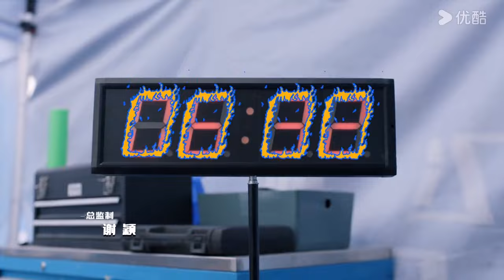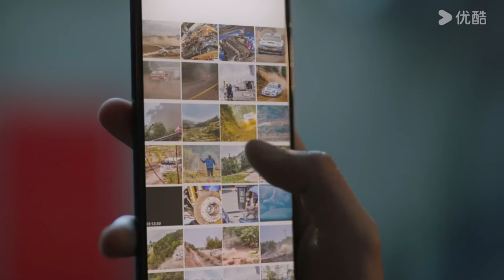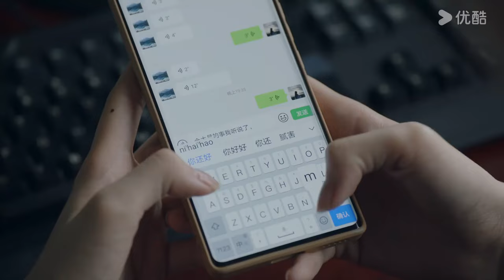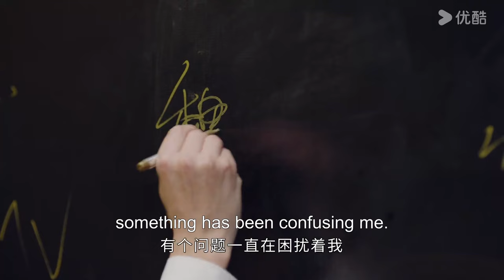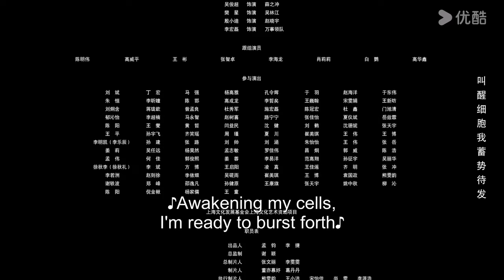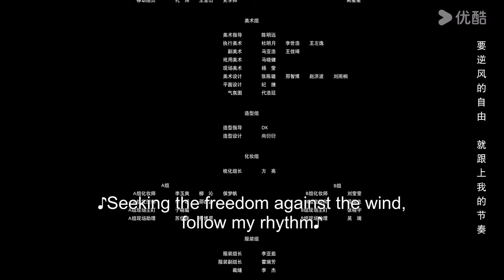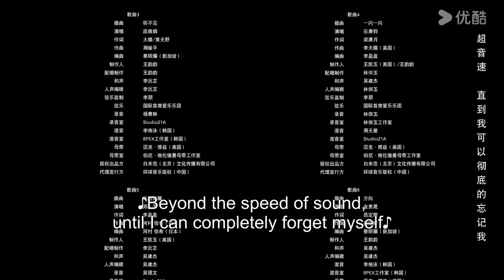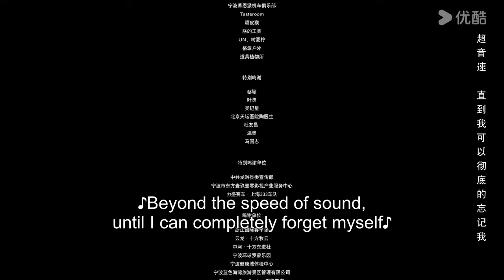[Pegasus] EP21 | Sport Racing Drama | Hu Xianxu/Wang Yanlin | YOUKU